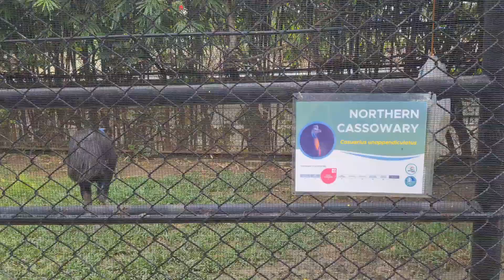DAVAO CROCODILE PARK & ZOO I